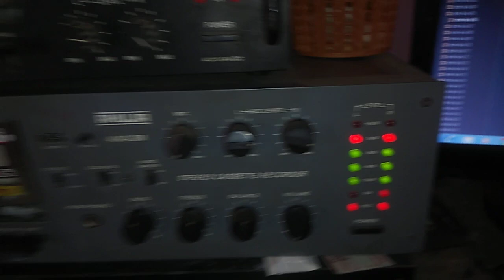🥰3.1বেস রেকর্ডিং হচ্ছে 🥰Dj Ajay Recording center 🥰 বাংলা বক্স বেস😍